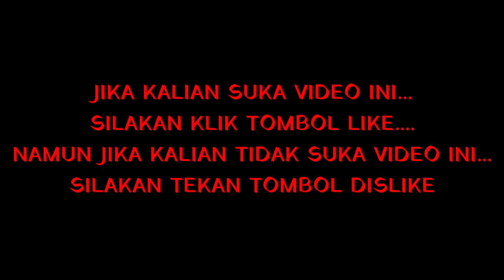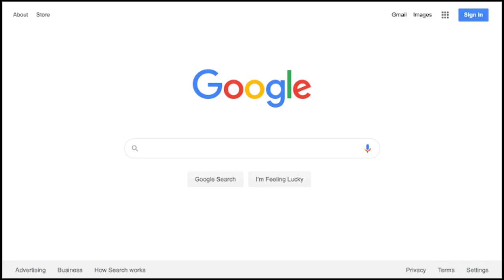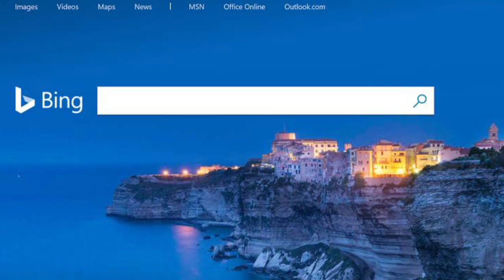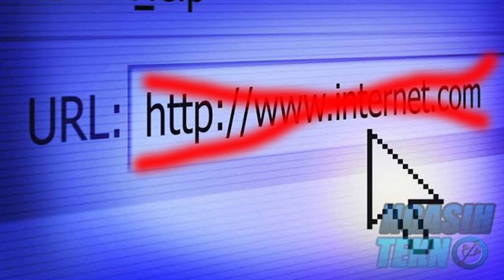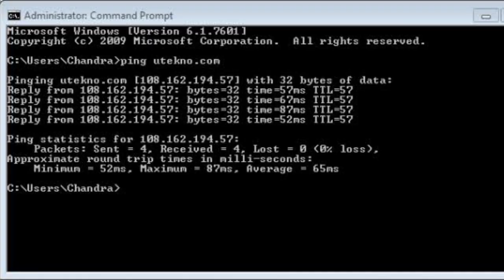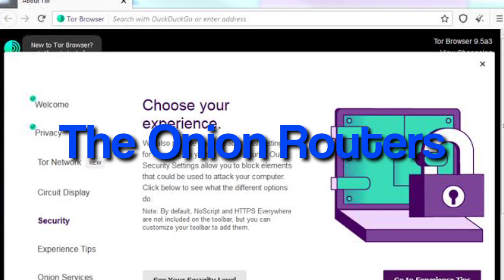Apa itu Deep Web??? (apakah berbahaya?)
beberapa perbedaan dari surface web, deep web dan dark web.
masih penasaran dengan deep web dan dark web???
tunggu di video selanjutnya mengenai fakta fakta deep web dan dark web ini.

mohon dimaafkan jika ada kesalahan di dalam video ini...baik dari segi audio..pengeditan dan yang lainnya.

terima kasih.